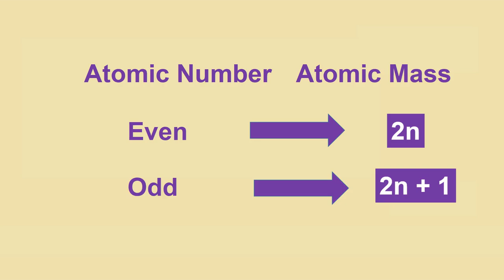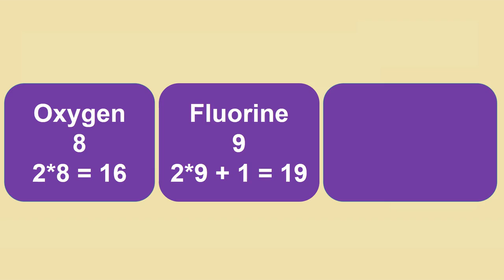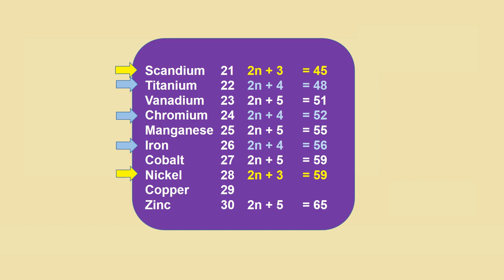Trick to Remember Atomic Mass of Elements from 1 to 30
🎯 Learn how to remember atomic numbers 1–30 with simple patterns and logic!

⏱️ Chapters:
0:00 Intro
0:10 Trick for 1–20
1:15 Exceptions
2:08 Transition Elements

✅ What you’ll learn:

Atomic mass of first 30 elements
Easy memory tricks using formula patterns
How to handle exceptions like Argon and Chlorine
Simple logic that works for Class 9, 10, 11 & 12 Chemistry

📚 Perfect for:
Students of Class 9, Class 10, and competitive exams.

👉 Watch till the end and boost your memory with science tricks that work!